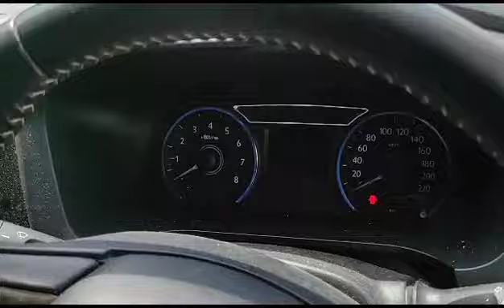PERODUA, MYVI 1.5 , N/A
Make: PERODUA
Model: MYVI 1.5
Variant: N/A
Year: 2019
Transmission: N/A
Reserved Price: RM 35,000.00